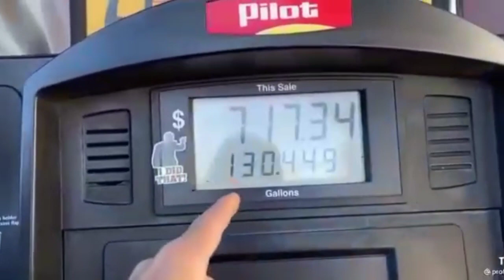Caminhoneiros começam parar em Feira de Santana pelo aumento do Diesel a guerra começa castigar EUA